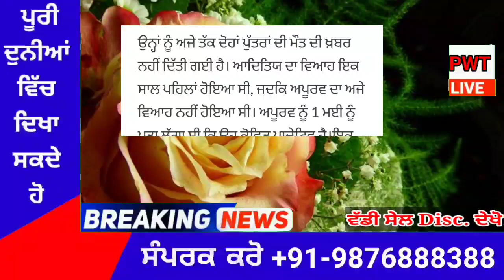punjabi news today live - Punjab Weather Today - Punjab News